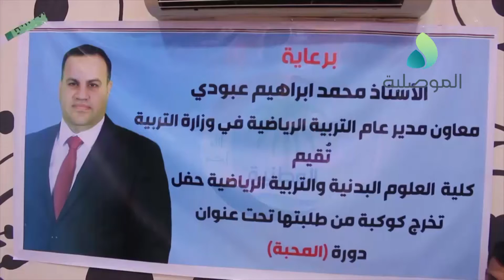المرشح عن ائتلاف الوطنية محمد عبودي يرعى حفل تخرج طلبة كلية التربية الرياضية بجامعة الموصل